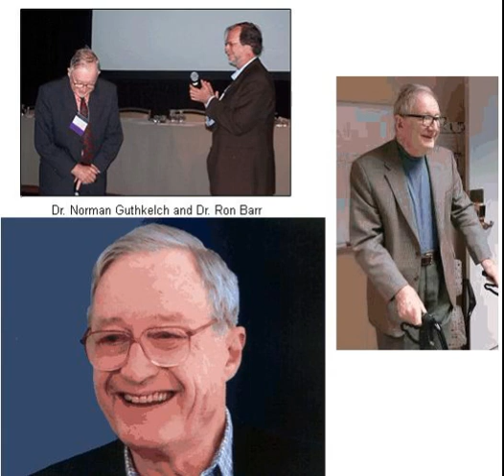Dr Norman Guthkelch 2011-06-29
Syndrome du bébé secoué, le Dr Norman Guthkelch:  Possibilité de causes naturelles doit être soigneusement étudiée.
Des condamnations au syndrome du bébé secoué a repenser !
L'étude du syndrome du bébé secoué a débuté en 1953 par le Dr Norman Guthkelch, le Dr a examiné 24 cas avec hématome sous durale : 11 cas avant l'âge de 3 mois, 5 cas entre 3 et 6 mois, 2 cas plus de 6 mois, 5 cas ont été associés a la méningite, 1 cas thrombose du sinus veineux
Le 29juin2011, le Dr Norman Guthkelch lance un appel sérieux pour confirmer après 40ans de recherches et d'expériences qu'il y a eu observation d'hématomes sous durales et hémorragies rétiniennes lors d'un bébé secoué, mais l'observation d'hématomes sous durales et hémorragies rétiniennes ne résulte pas nécessairement d'un bébé secoué ou d'un comportement abusif.
Le pédiatre neurochirurgien Dr Norman Guthkelch, estime qu'il y a eu des distorsions de sa recherche médicale séminale publiée il y a plus de 40 ans, car plusieurs personnes innocentes ont été accusées injustement.